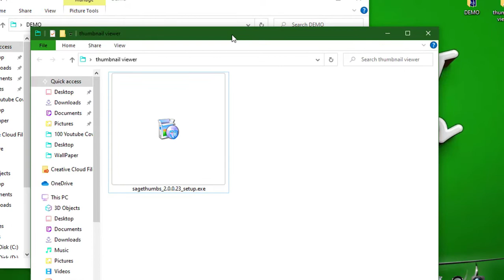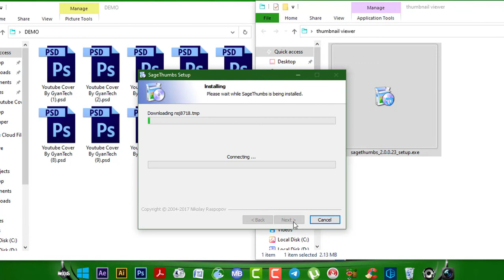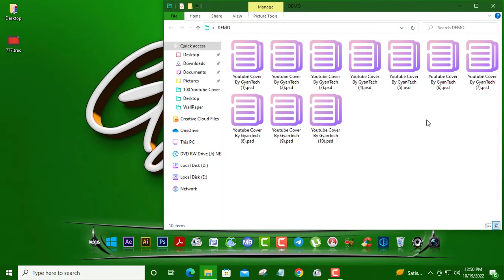psd thumbnail viewer windows 10 free download | PSD Thumbnails को Show कैसे करे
Psd Thumbnails को कैसे show करे,PSD Thumbnail Viewer,
view Photoshop PSD files | Psd Thumbnails को कैसे show करे |
How to view Thumbnail Previews of Photoshop PSD files
How To View Photoshop Psd in thumbnail
PSD Thumbnails को Show कैसे करे
How to View PSD File Thumbnail on Windows
show psd thumbnails windows 11
psd thumbnail preview windows 10
psd thumbnail viewer software free download
psd thumbnail viewer windows 10 64 bit
psd thumbnails not showing